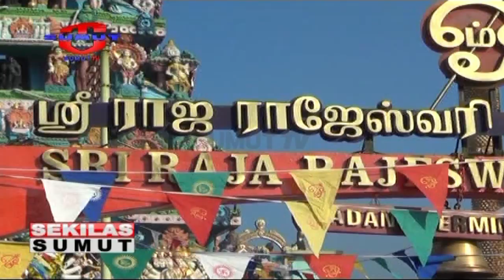Patung Dewa Murugan di Langkat Pecahkan Rekor MURI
Patung Dewa Murugan yang berdiri di Kuil Shri Raja Rajeswari Amman, Padang Cermin, Kabupaten Langkat, Sumatera Utara berhasil mencetak rekor dunia, Museum Rekor Indonesia dengan tinggi 17 meter setelah Kuala Lumpur, Malaysia. Penghargaan dari museum MURI tersebut diterima oleh Yayasan Shri Raja Rajeswari serangkaian perayaan Adhi Tiruvilla Shri Raja Rajeswari Amman Kuil berlangsung 28 Juli 2019.

Saksikan info berita terkini di :
Seputar Sumut Pagi : Setiap hari Pukul 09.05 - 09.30 WIB
Seputar Sumut Siang : Setiap hari Pukul 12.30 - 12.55 WIB
Sekilas Sumut : Setiap hari Pukul 12.55, 14.00 dan 15.00 WIB